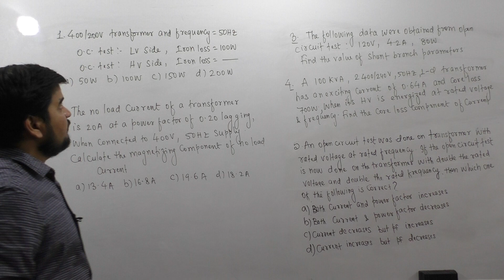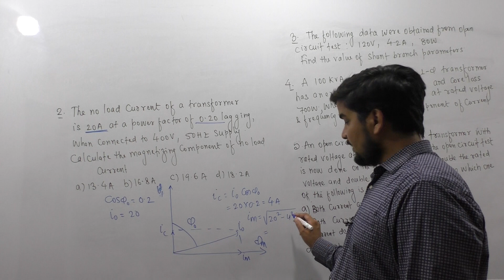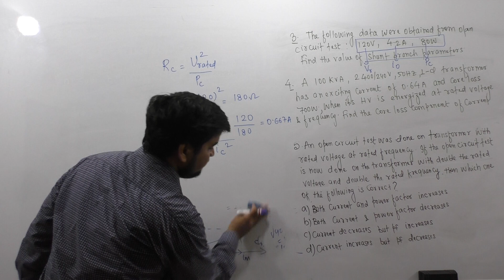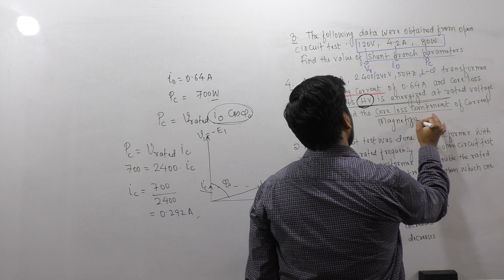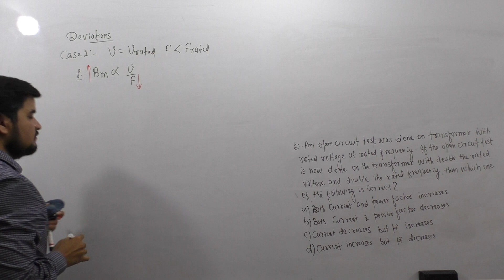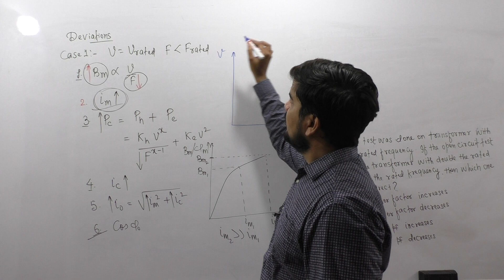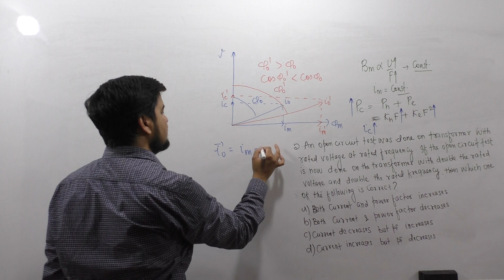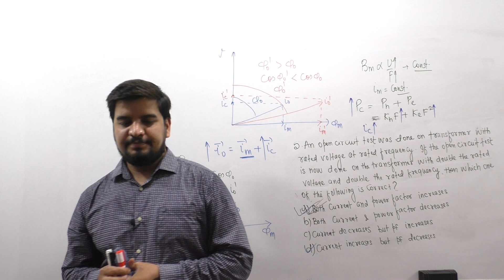PRACTICE QUESTION OF O.C TEST OF TRANSFORMER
ELECTRICAL MACHINE FOR ESE/SSC-JE/PSUs/STATE AE/JE
FACULTY: KUNAL SRIVASTAVA
TRANSFORMER OPEN CIRCUIT TEST#COVID19#